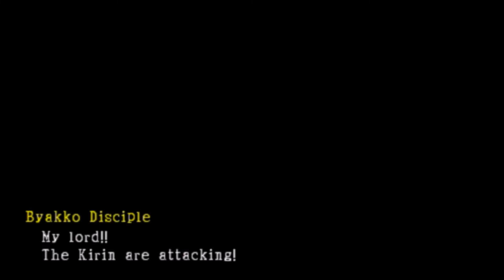dluxx7 plays..Kingdom of Paradise (2005, PSP):Part 24.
(Major spoilers and Bad language in this video..Im not kidding..about the bad language..just watch)

After talking with Hohaku, Lei Gai and Seidatsu, Shinbu returns to Hakusen in Western Byakko to warn them about the Central Kirin attack.

Back in Hakusen, Shinbu goes to the main temple and a very long cut scene plays out..about the Toshintetsu, the shocking revelation about Byakko's Glory Festival, the twin arcane gate keys and the fate of Jok Xiu and Byakko.

After all that drama, Western Byakko falls and poor Shinbu must now take care of one very big and very angry bird god...

(There is a lot of information to process in this part lol).